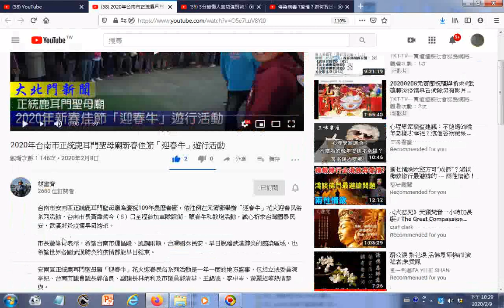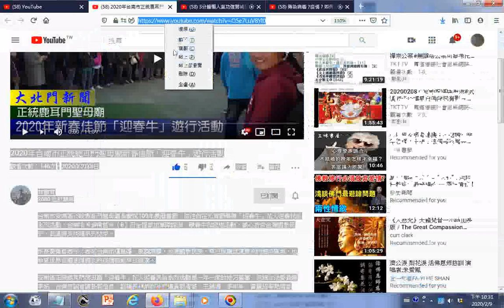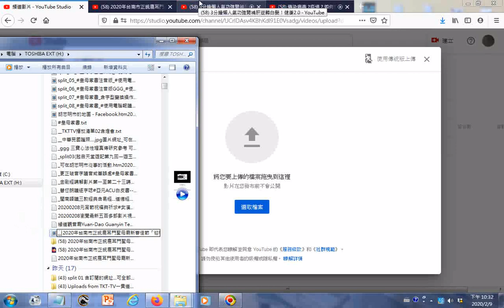瀏覽 2020年台南市正統鹿耳門聖母廟新春佳節「迎春牛」遊行活動 YouTube htm20200208